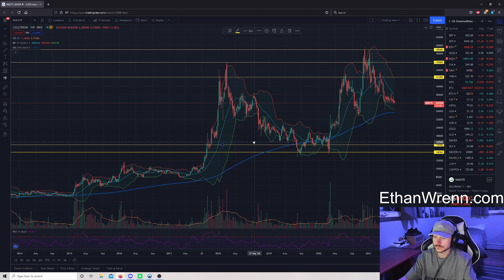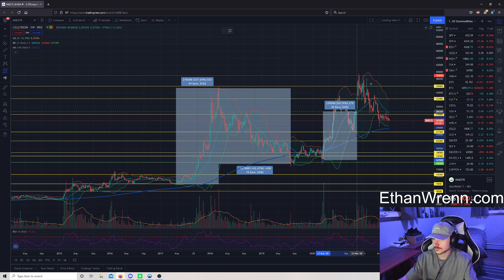(068270) Celltrion - Technical Analysis, Trading Foreign Markets!! Jul 14, 2021